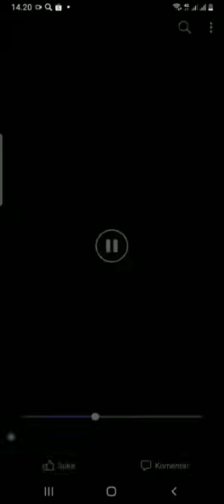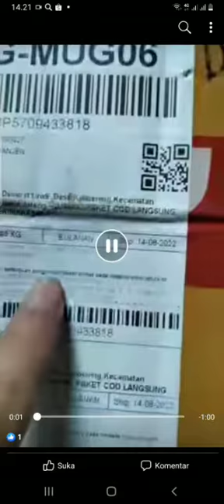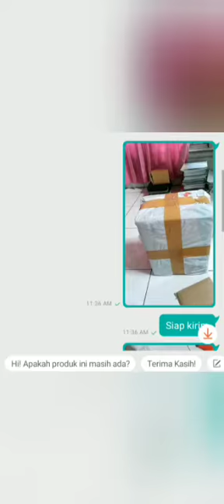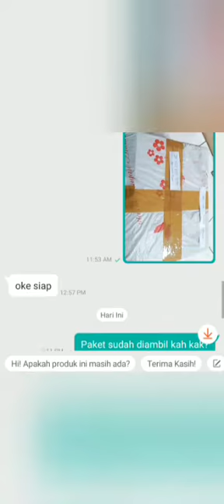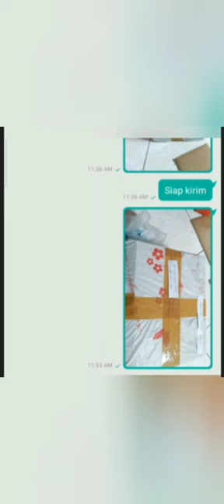Cara Mencegah Paket Ikan Hias di bobol oknum Nakal.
tujuan pembuatan video ini,
agar pembeli dan penjaual sama-sama diuntungkan..

Video diambil dari grup FB Geger Geden Peramisan #2 by Forest Gumpp